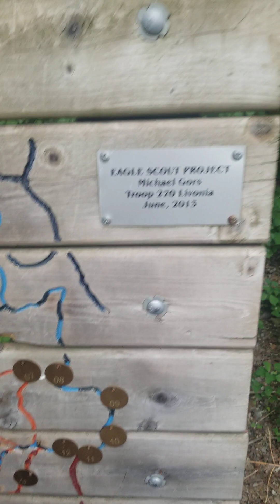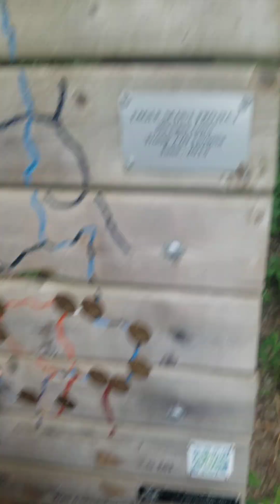Me and isa on a woods adventure